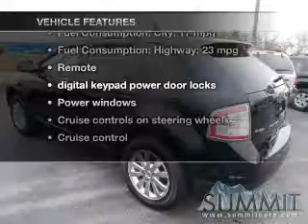2010 Ford Edge - Auburn NY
Find similar vehicles:
Year: 2010
Make: Ford
Model: Edge
Trim: SEL
Engine: 3.5 liter 6 cylinder 24 valve
Transmission: 6-Speed Automatic
Color: Blue
Mileage: 38171
Address:
305 Grant Ave.